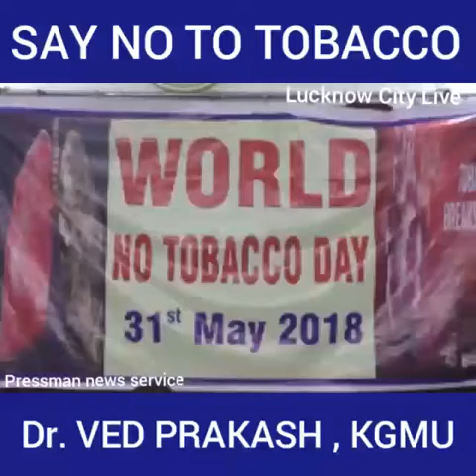विश्व तम्बाकू निषेद्य दिवस की पूर्व संध्या पर डा.वेद प्रकाश ने की प्रेसवार्ता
लखनऊ। राजधानी हज़रतगंज स्थित यू.पी.प्रेस क्लब में  विश्व तम्बाकू निषेद्य दिवस की पूर्व संध्या पर डा.वेद प्रकाश ने की प्रेसवार्ता
कैमरामैन शाहरूफ खान के साथ विशेष संवाददाता ज़ाहिद अली की रिपोर्ट प्रेसमैन न्यूज लखनऊ 30 मई 2018